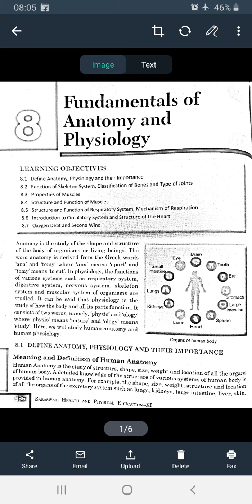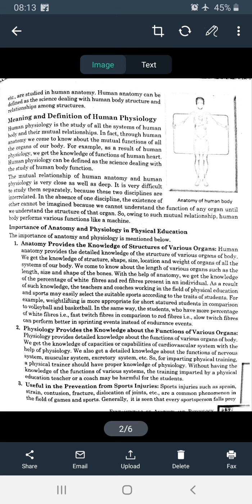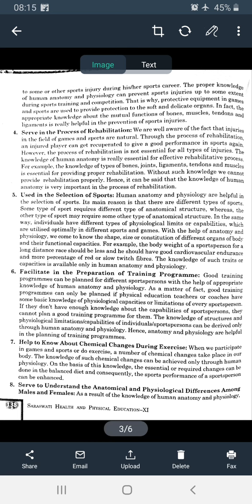class 11 phy edu chap 8 pt 1